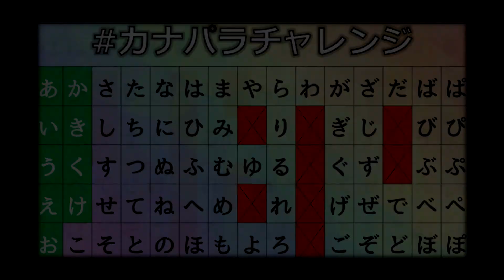【テクパラ】ケロロダンシング / おぎやはぎ【かなパラチャレンジ】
Originally posted on 2018...
Kana: け (KE)
Romaji: Keroro Dancing / Ogiyahagi
振り付け: Emadara
Performed by: ワープロ

Accompaniment: toutou
Lyrics: Yasushi Akimoto
Composition: Takeshi Isozaki
Arrangement: Takeshi Isozaki